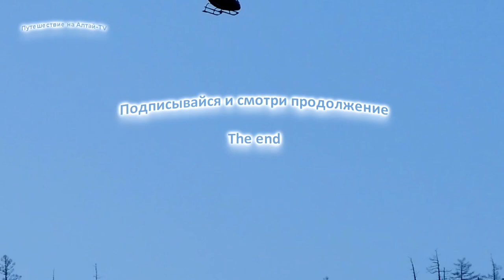Цветение " Маральника - Багульника " на Алтае - 2018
Горный Алтай, Чемальский район. река Катунь. 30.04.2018 г.